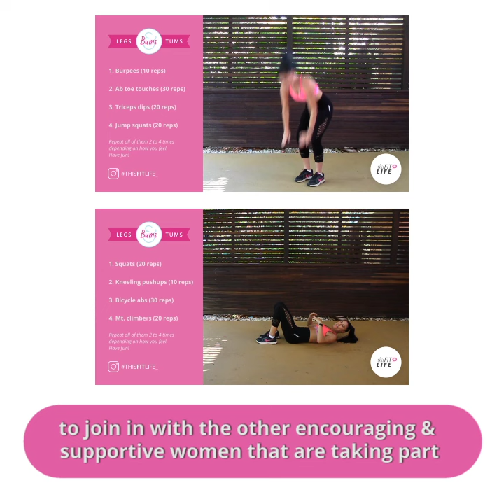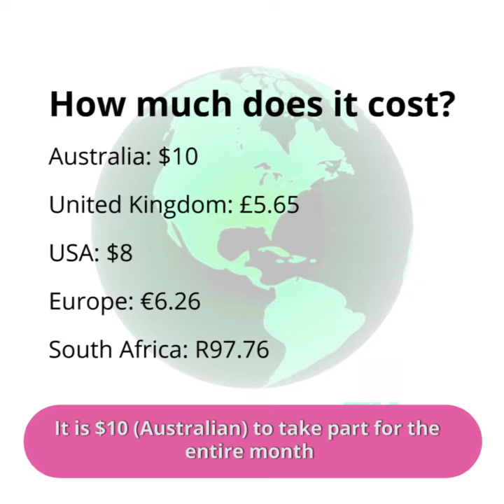Total body burn fit challenge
Hey Ladies, a new month - a new fitness challenge for everyone to take part in! Head over to my website to find out the deets :)